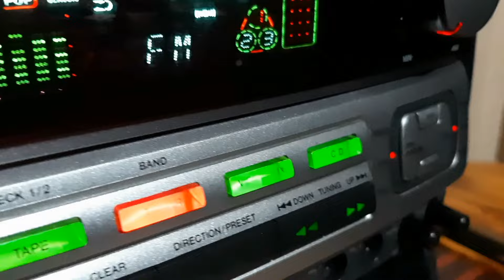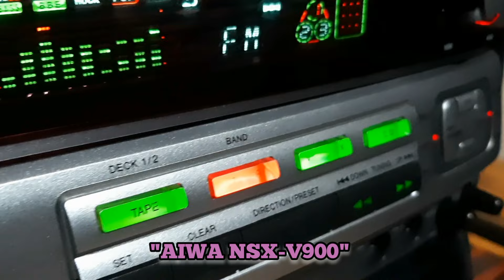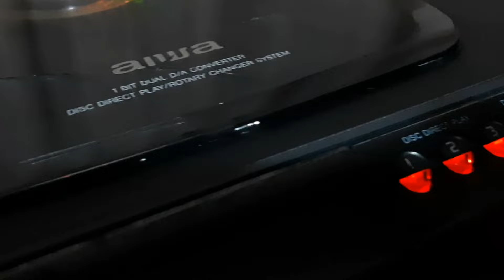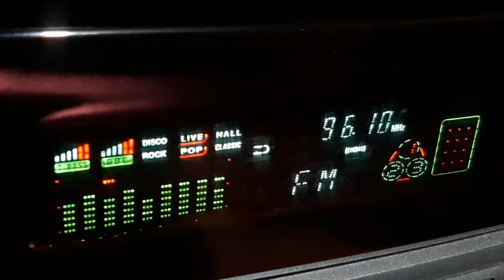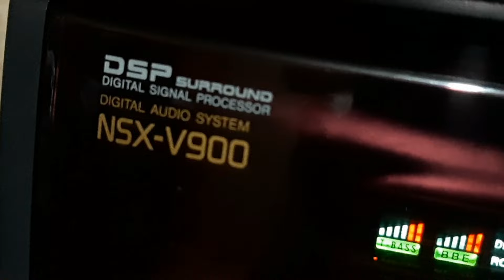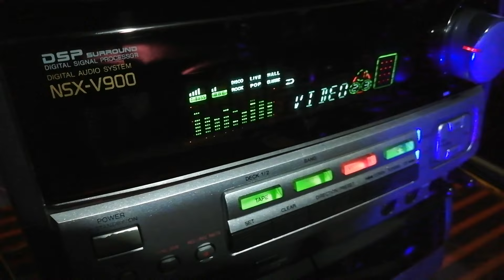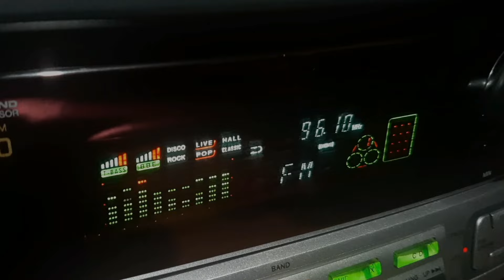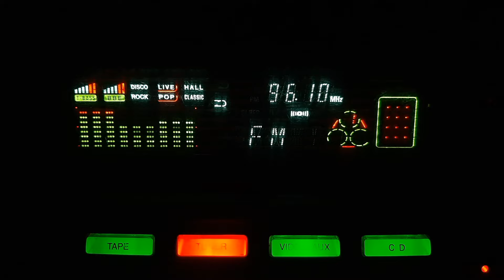BRUTALITY‼️🦆AIWA NSX-V900 (CLASSIC)‼️🤩🔊 TEST DE SONIDO EN LUGAR CERRADO #262🔊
aiwa audiovintage minicomponente Si creian que solo el 999 y 2200 eran los Aiwa de los 90's MAS PODOROSOS, pues este NSX-V900 vino a demostrar que esta a su MISMO NIVEL🤤🤩🦆 les invitamos a SUSCRIBIRSE AL CANAL y a activar esa campanilla, abrazos para todos y espero que les guste esta prueba de sonido👋😁🦆🔊🇧🇴‼️